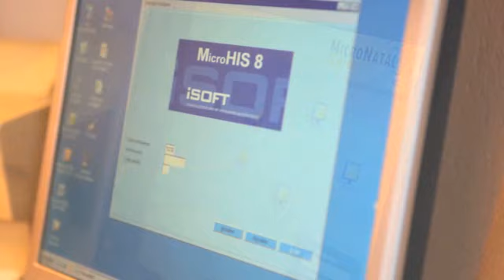systeembeheer Veenendaal Utrecht Techni Team ICT automatisering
Techni Team ICT Veenendaal, Gildetrom 11, 3905 TB, Veenendaal, Utrecht, 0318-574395